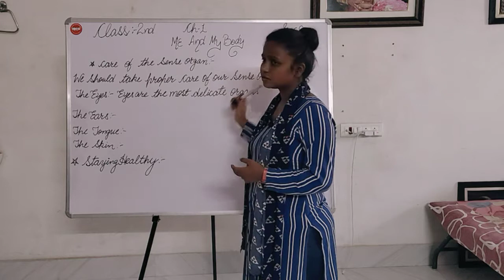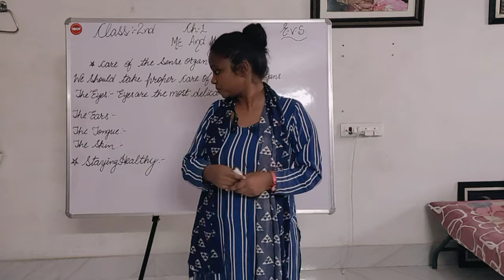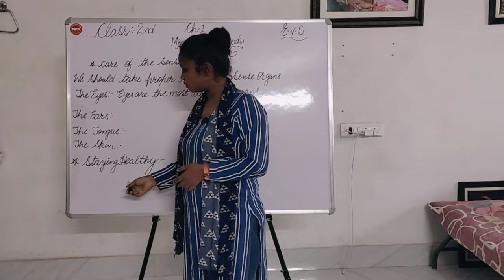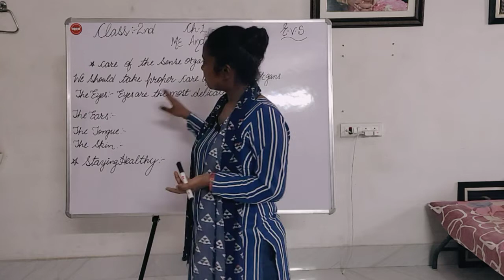Online Classes | Anureet Swati | Class 2nd Sub- EVS | Baba Farid Public School